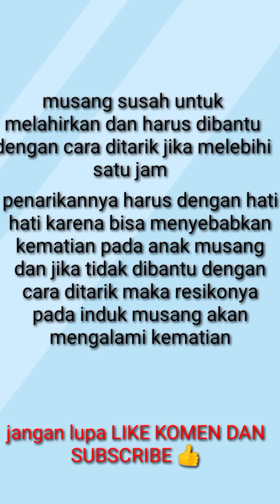musang susah melahirkan dibantu dengan cara ditarik